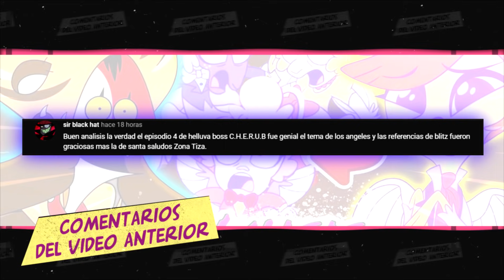La HISTORIA de INFINITY TRAIN - Resumen